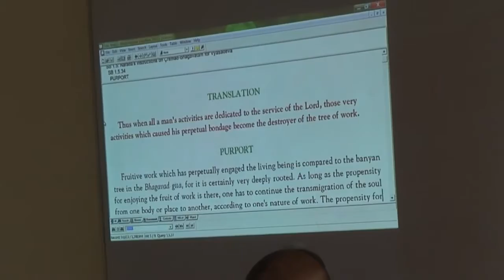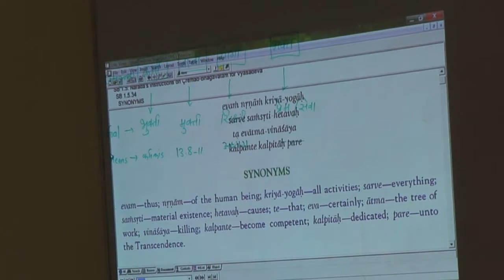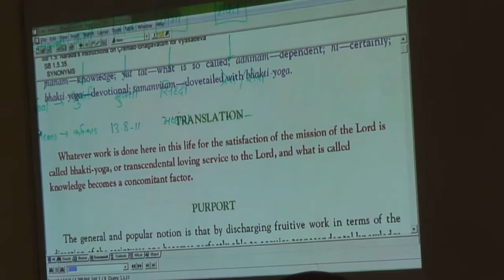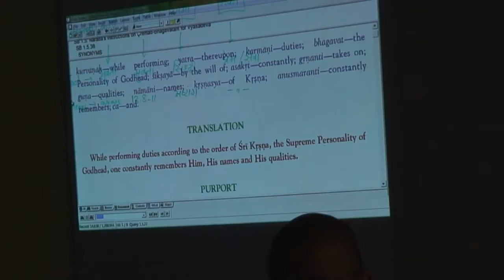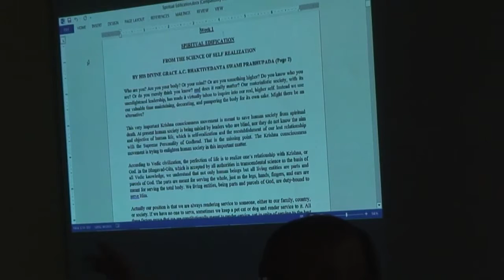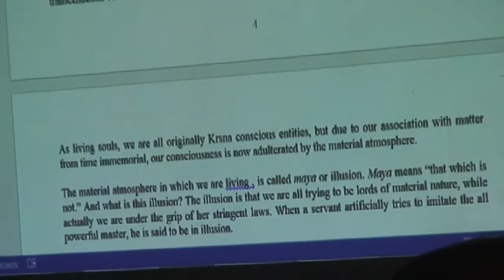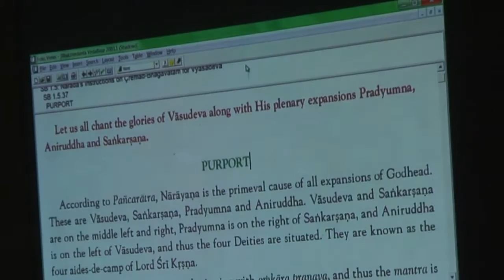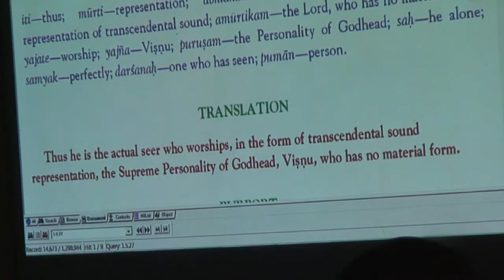Srimad Bhagavatam First canto Chapter - 5 verse 33 to 38